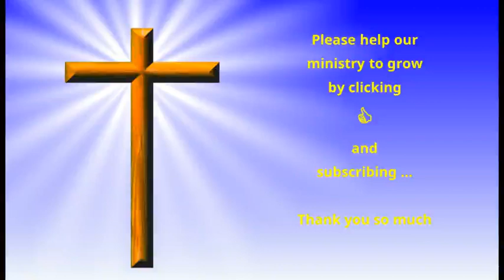Morning Meditations with Spurgeon - September 26